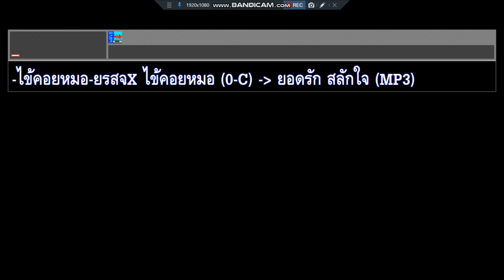ไข้คอยหมอ ยอดรัก สลักใจ NLc